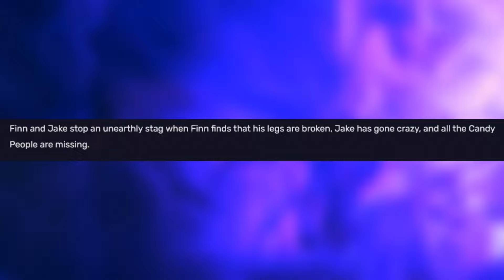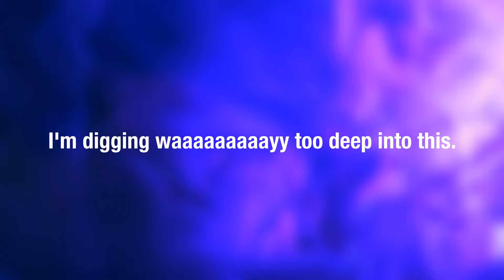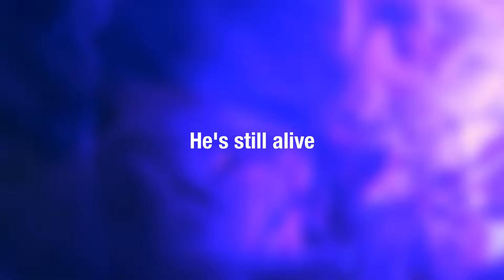The Scariest Episode Of Adventure Time Ever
No One Can Hear You might be the scariest and ominous episode of Adventure Time  ever.